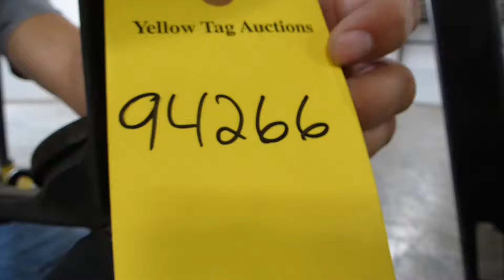Yale Propane Forklift - Tag #94266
Yale Propane Forklift
Model No. GLC080LCNSBE095
Serial No. N494343
Capacity: 7,800 lb
Max Height: 215"
Hours: 4,133
Truck Weight: 12,992 lb
Forks: 72" x 5"
Three-Stage Mast
2-Speed Transmission
*No Tank